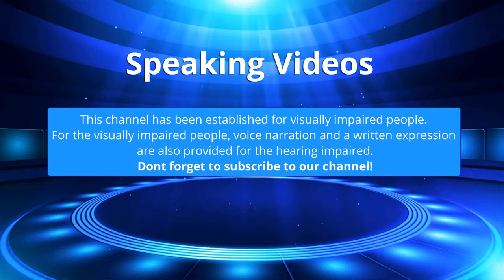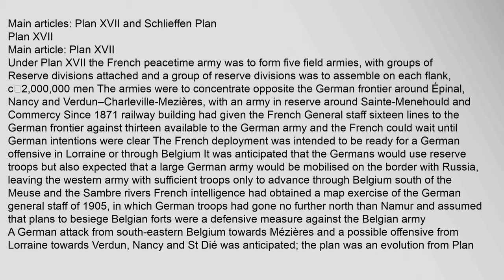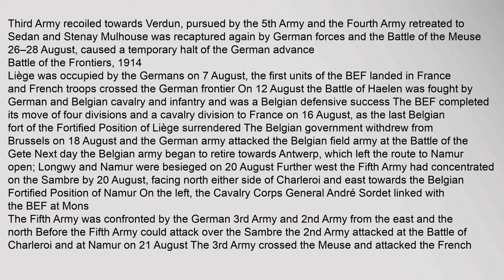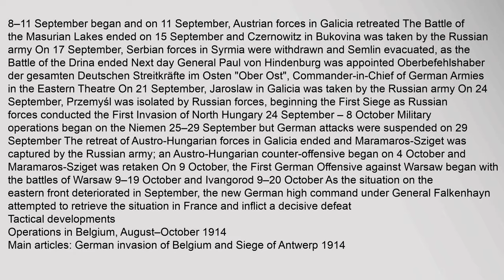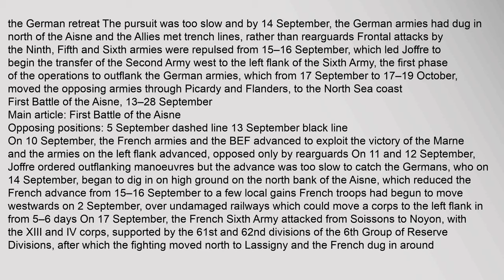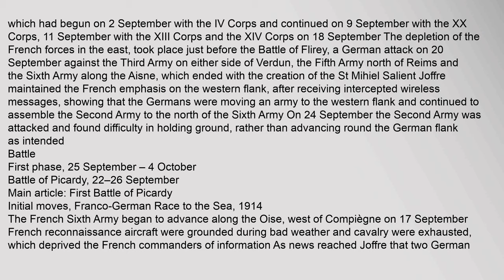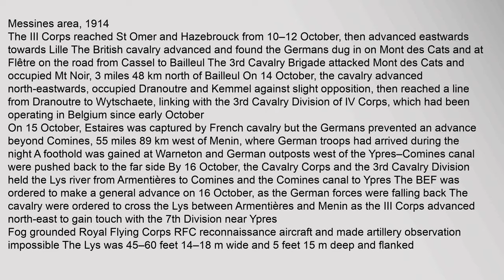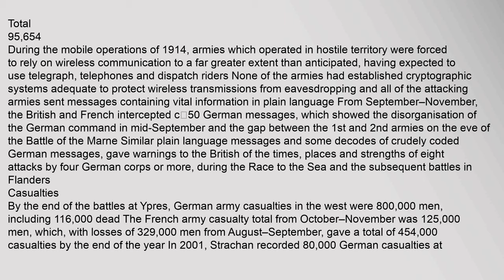Race to the Sea